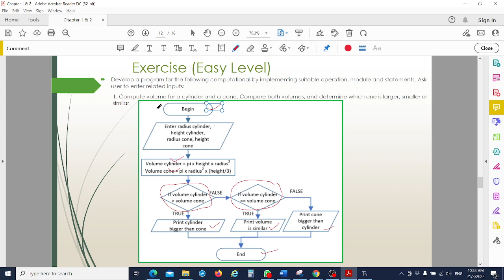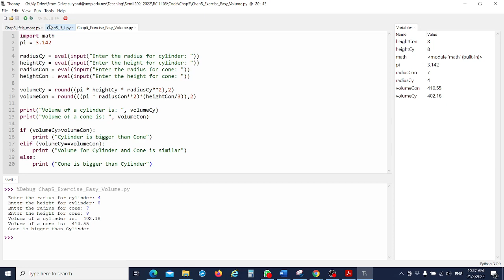Section 03: Lecture Chapter 5 PART2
Section: 03
Session: Lecture
Date: 21 March 2022
Content: Chapter 5